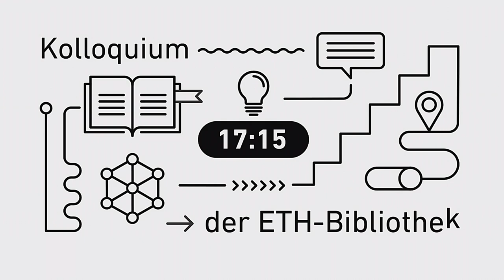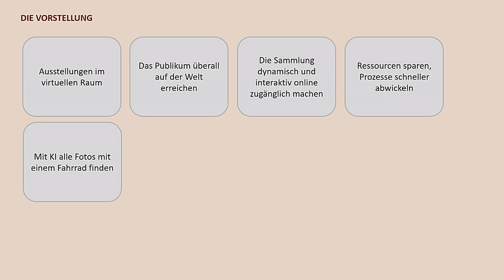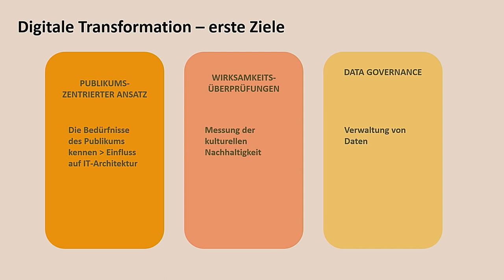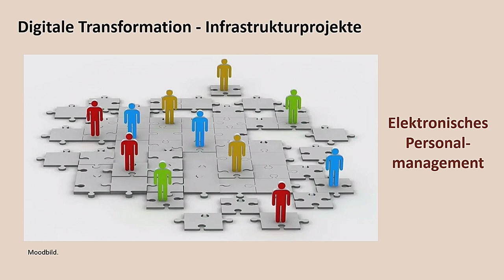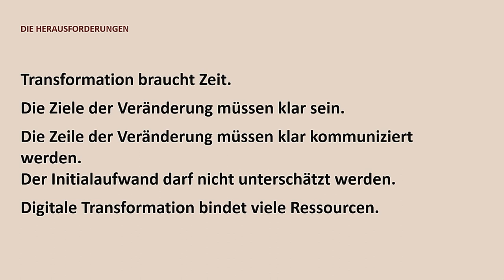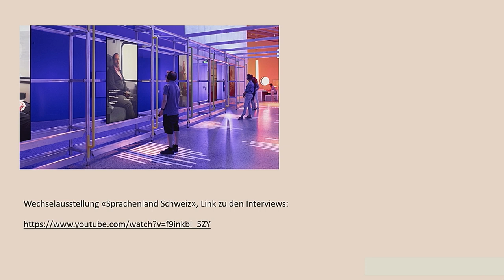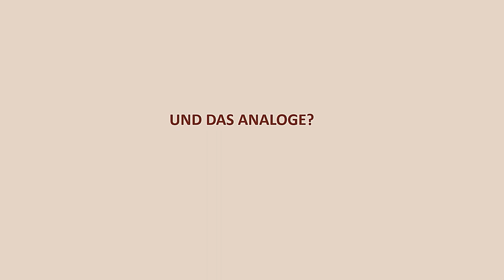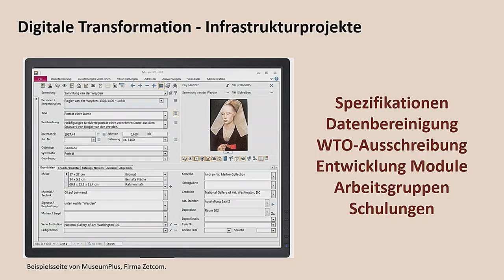17:15-Kolloquium | Digitale Transformation im Museum – Chancen und Herausforderungen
Referentin: Denise Tonella Datum: 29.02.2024

Die digitale Transformation verändert die Arbeitsweise von Museen und anderen Gedächtnisinstitutionen nachhaltig: Welche Anwendungsfälle sind für Museen relevant und wie lassen sie sich in der Praxis umsetzen?

Diesen Fragen geht Denise Tonella nach und veranschaulicht, wie die neuen Technologien die Zukunft der Museen mitgestalten können – insbesondere im Hinblick auf mehr Transparenz, Vertrauen, Zusammenarbeit und Partizipation. Am Beispiel des Schweizerischen Nationalmuseums zeigt Denise Tonella die aktuellen Herausforderungen der digitalen Transformation auf. Im Fokus stehen dabei der Museumsbetrieb, die Vermittlung von Inhalten und die Veränderungen für die Mitarbeitenden.

Denise Tonella ist seit April 2021 Direktorin des Schweizerischen Nationalmuseums.

Sie hat Geschichte und Kulturwissenschaft an der Universität Basel studiert und sich in Filmregie und -produktion in Zürich und München weitergebildet. Sie hat bis 2013 mehrere Videos realisiert und war zwischen 2014 und 2021 als Kuratorin und Projektleiterin zahlreicher Ausstellungen am Schweizerischen Nationalmuseum tätig, beispielsweise zur Epoche der Renaissance, zur Geschichte des Mittelalters oder zur Frauenbewegung.

Sie lehrt in regelmässigen Abständen an Universitäten und wirkt als Expertin in zahlreichen Fachgremien.